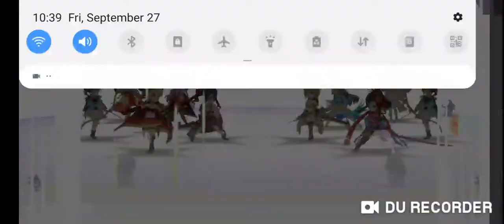Dandte Tournament Part 1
shiori tho